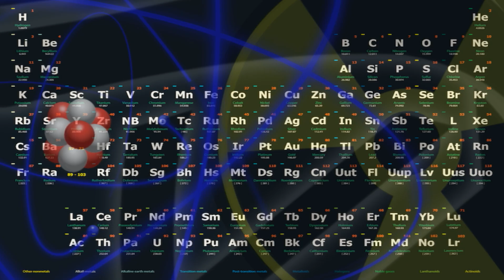"Why is Science Important?" with Neil deGrasse Tyson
Back in 2011, I was fortunate to meet Neil deGrasse Tyson while attending a tweetup at NASA's Kennedy Space Center for the launch of GRAIL. During that meeting, I asked Mr. Tyson to make a video telling my students why science is important. He graciously agreed to do it, and this was his response.